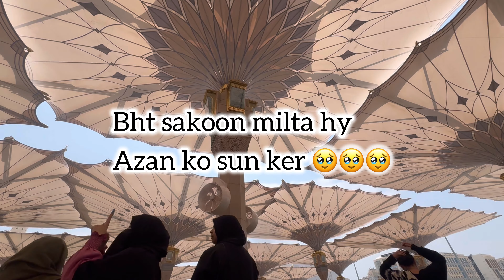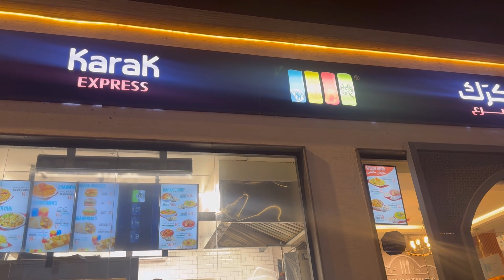Last juma in Madina 😭| famous karak express food | Niyaz banti